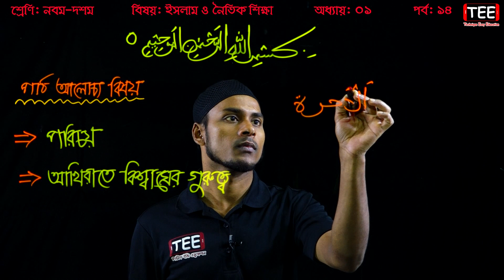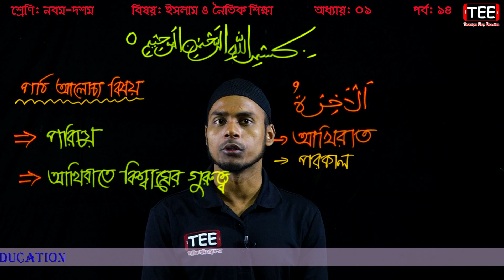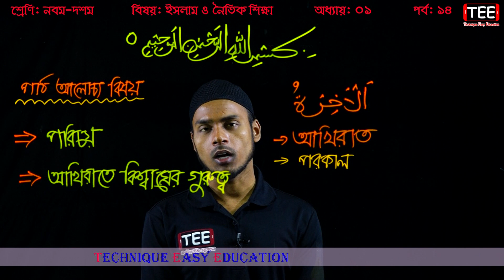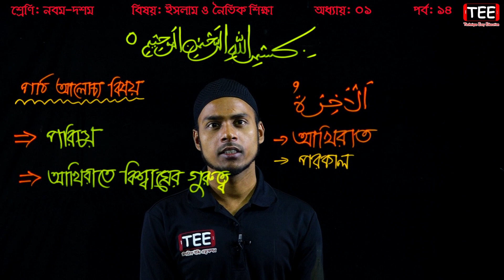14. SSC Islam O Noitik Shikkha Chapter 1 (Part-14) || Nine Ten Islam O Noytik Shikkha Chapter 1